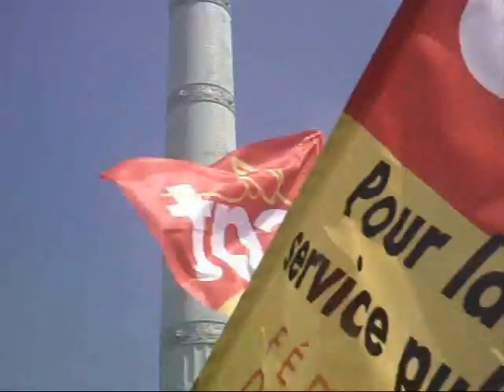le Triptyque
Paris, horseback riding at Versailles Palace